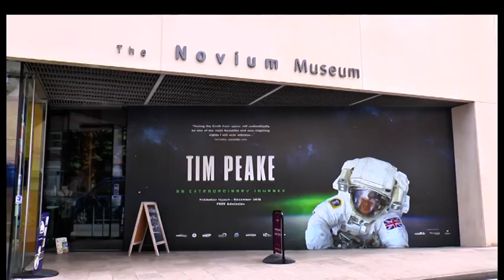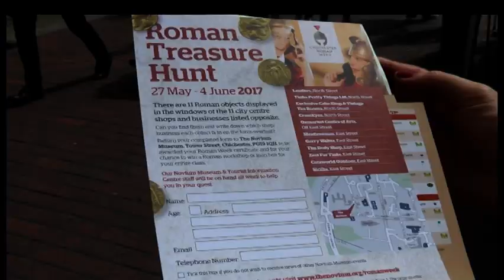Chichester celebrates its Roman Heritage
Roman heritage in Chichester is under the spotlight this week.
On Wednesday we reported that archaeologists found a well-preserved Roman bath under Priory Park. The find tied in nicely with the city's Roman week, which takes a closer look at the cities Romanic roots, through talks and activities.
 Our reporter Nicole Ris talked to Cathy Hawkes from the Novium Museum to find out more.